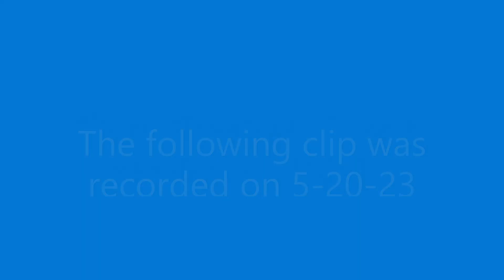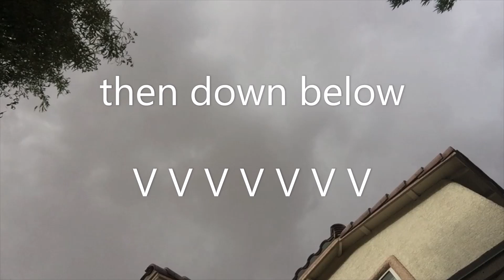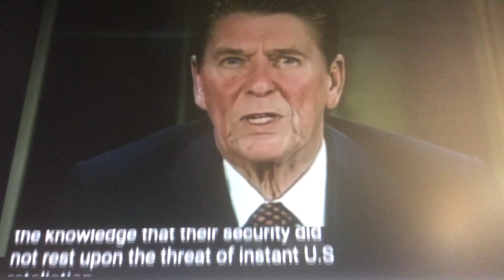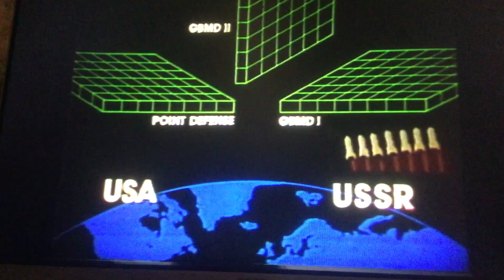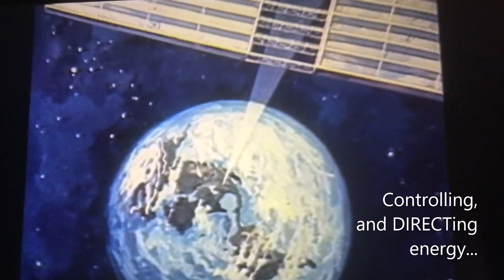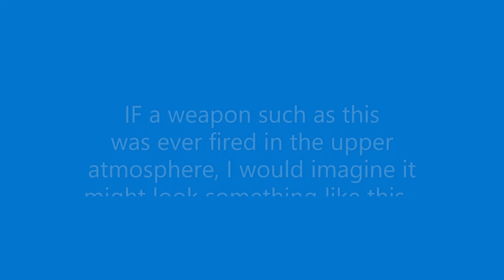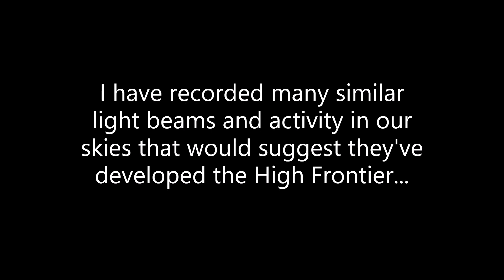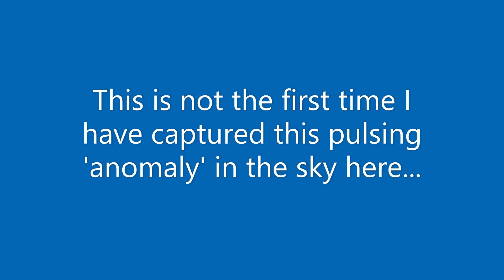BEAMED AGAIN! 5-20-23 Operation High Frontier?